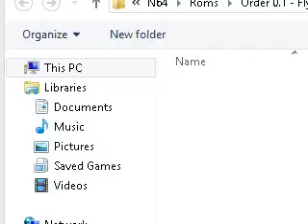Flying Dragon(N64)(Europe) Intro(Take 1)(06-07-15)